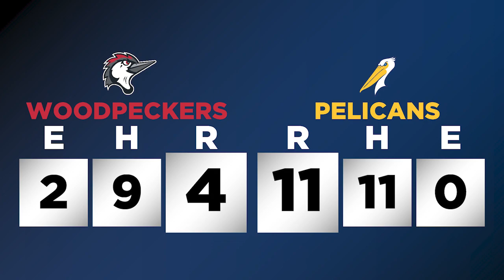Game Recap 7-14-2022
The Pelican's got back in the win column in a big way on Thursday nigh.